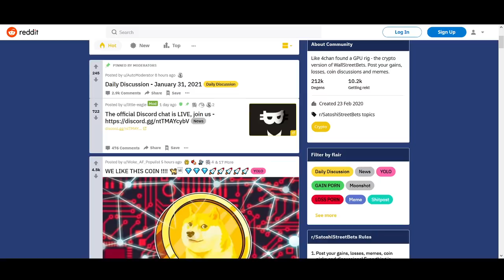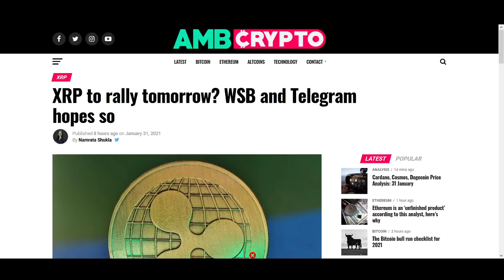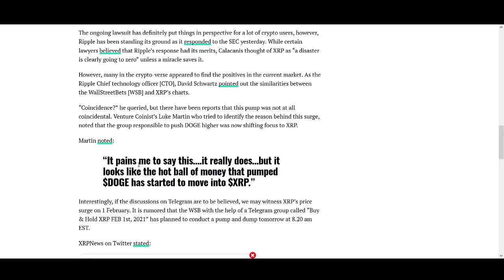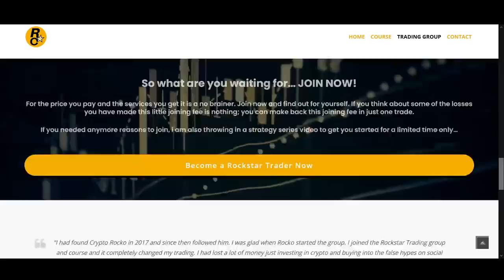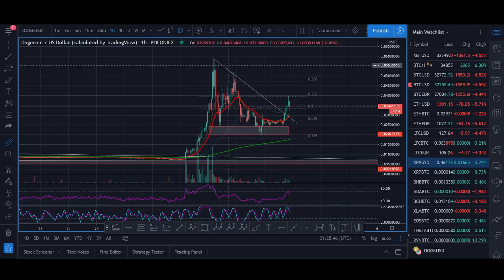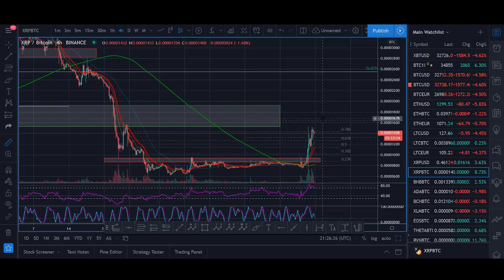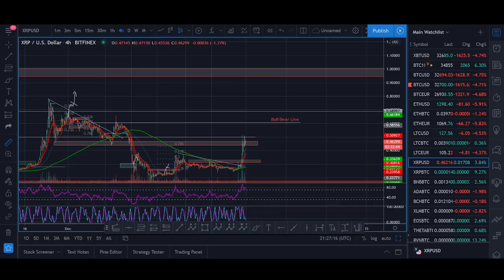RIPPLE XRP: Wallstreetbets Reddit Telegram Group PUMP Price prediction 2021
♥ BTC: 17isdB1axM3VB4w6kT4w53Kh7SHE24MeBv
♥ ETH: 0xb35c7a69c0f1aed0e017bf3f2e335868d82b01ef
♥ LTC: LayvBFb9dntcSsQrb8dKoWqd4B4mL8sooK

Regards,
Rocko